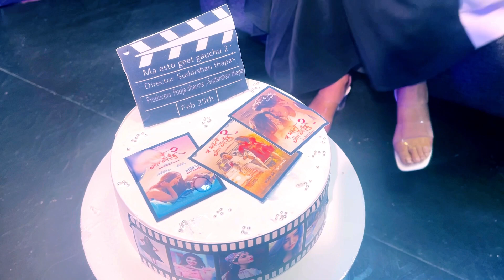Pooja Sharma Exclusive | Coming to PYL SHOW